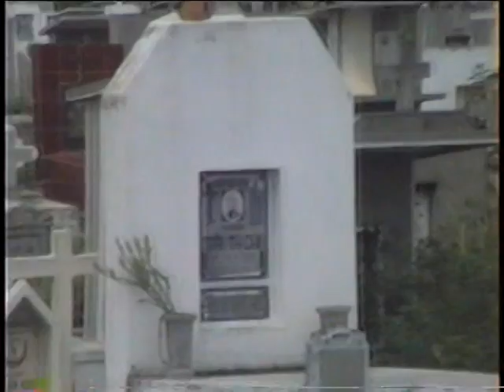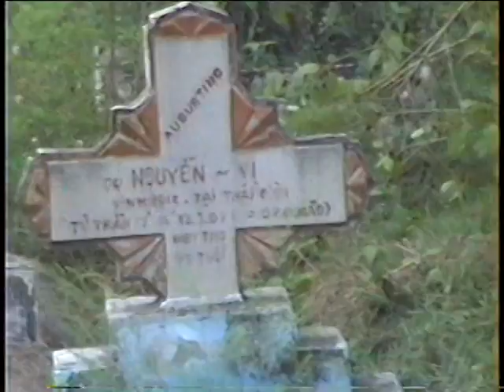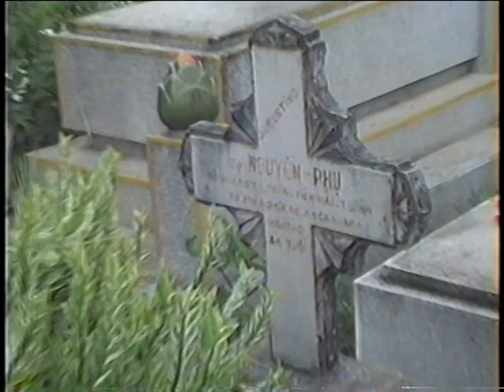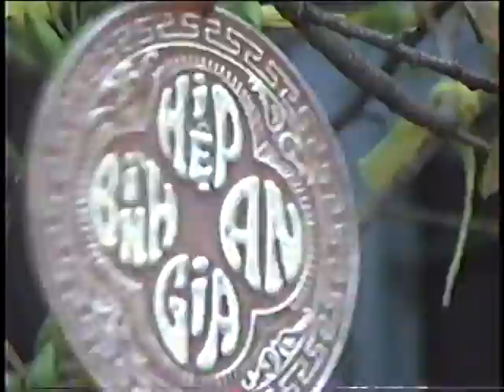bonguyen(đi thăm ông nội 1)